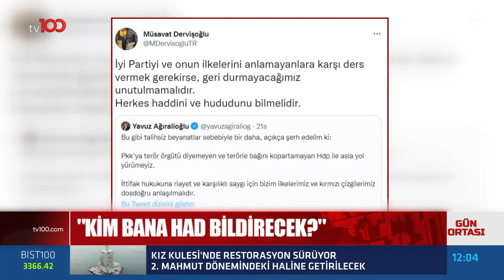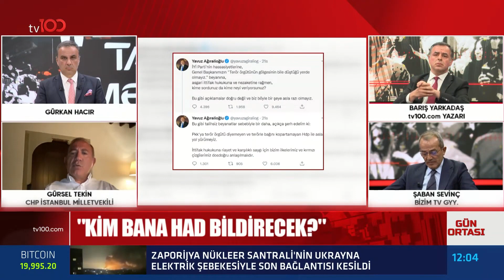Kılıçdaroğlu : 6'lı Masada İsim Değerlendirmesi Yok | Tv100 Haber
Abdullah Gül'ün adaylık ihtimali. Kılıçdaroğlu "6'lı masada isim değerlendirmesi yok."

TÜRKSAT 4A
Frekans: 12729
Sembol: 30000
Polarizasyon: V (Dikey)